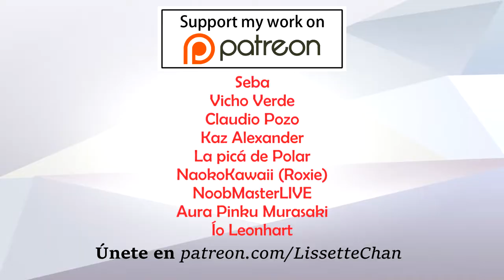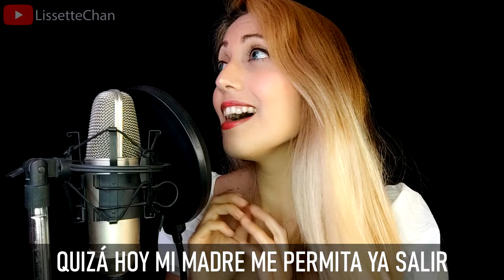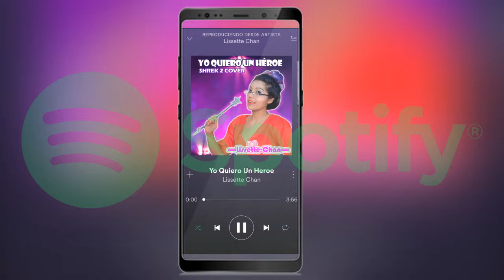Disney - Enredados - Cuándo empezaré a vivir (Cover by Lissette Chan)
USA 🎧 PARA MEJOR CALIDAD
Con cualquier donación recibirás este u otro cover como agradecimiento ♥

Tangled - When will my life begin
Danna Paola - Cuando empezaré a vivir